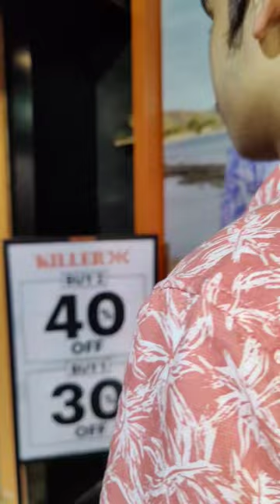Killer Summer Sale is Live